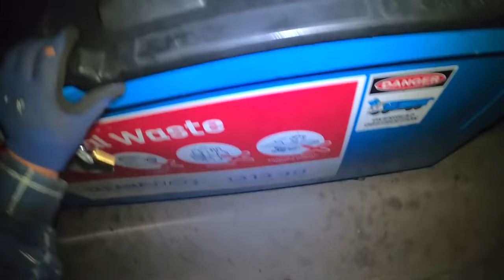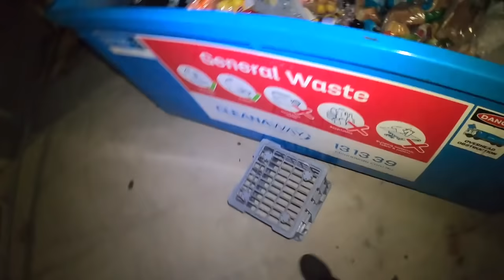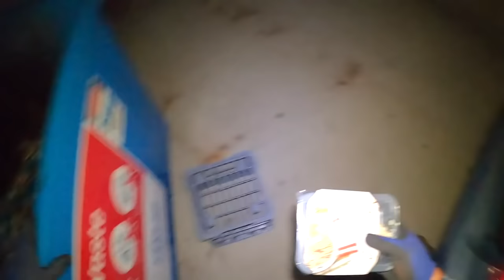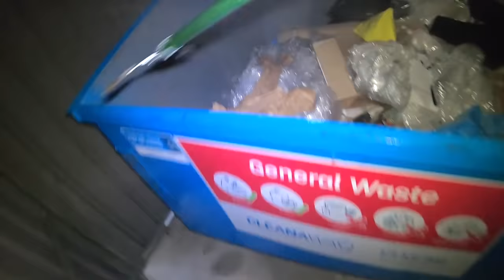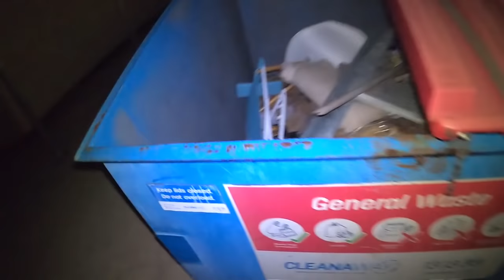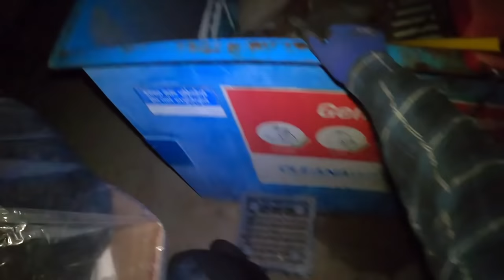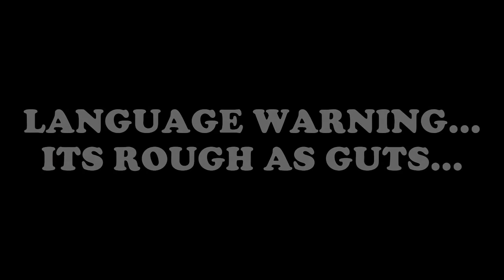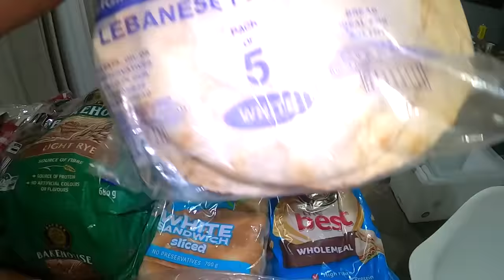BIG FOOD HAUL TO DONATE, BRAND NEW FISHING RODS, MEET MORE DUMPSTER DIVERS, WHAT A BUSY NIGHT!!!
HOLY WRECK GUYS, Here we go again with another BIN LIVING ADVENTURE. Tonight, I go out searching for goodies and treasures to save from definite landfill, to reuse, donate and resell. We hit some of our favourite spots to bring you the best and ONLY, DUMPSTER DIVING content coming out of WESTERN AUSTRALIA on YOU TUBE at the moment, so lets explore and go see what they left for BIN LIVING. We get some awesome products from Aldi and K Mart to resell and use the profits to do more diving. Love what I do